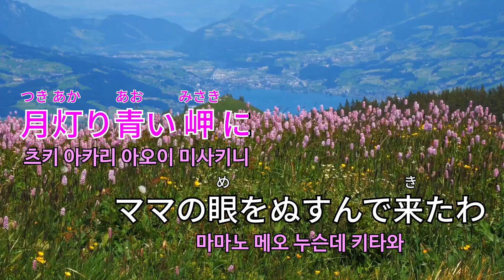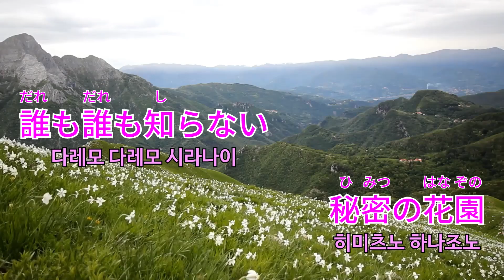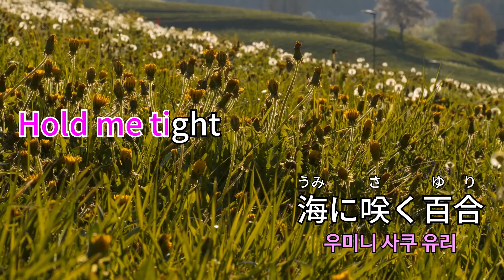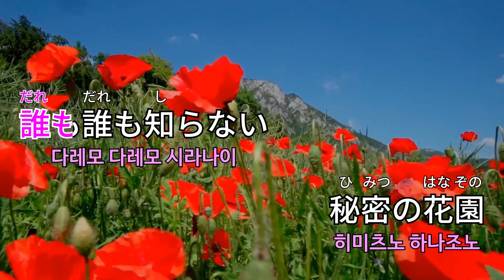松田聖子 - 秘密の花園 (마츠다 세이코 - 비밀의 화원) [Kara-U] 노래방 カラオケ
松田聖子 - 秘密の花園 (마츠다 세이코 - 비밀의 화원)
Kara-U No.139

더 많은 Kara-U 콘텐츠 보기